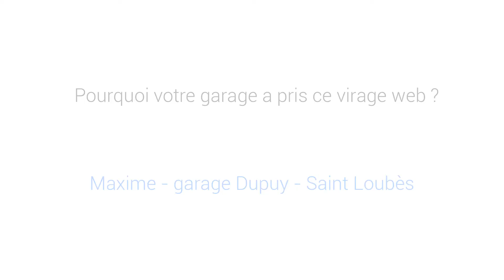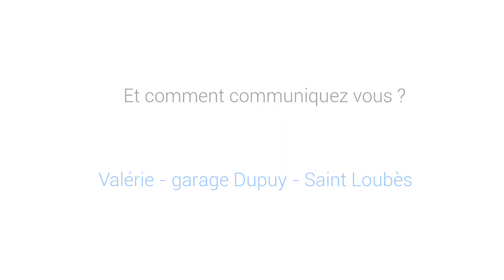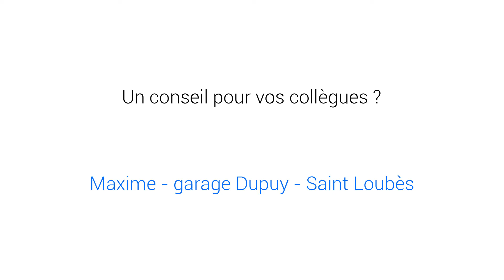[AVIS JALIS] Avis d'un client Citroën - Témoignage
Découvrez l'avis d'un client Citroën et de l'évolution de son ROI grâce à la solution Jalis.

Le référencement au cœur de sa solution

Maxime, agent Citroën du garage Dupuy St Loubès, nous explique comment la stratégie digitale mise en place par Jalis apporte de nouveaux points d’entrée vers les différentes rubriques de son site web. Il nous dévoile notamment son avis quant au travail de référencement effectué sur les mots clés “véhicule d’occasion” et “atelier” et témoigne de sa satisfaction quant aux retombées du site web Jalis.

→ Quelle est votre stratégie à court et moyen terme ?
Notre stratégie au garage Dupuy est orientée sur deux axes : d’abord dynamiser sur les véhicules d'occasion, puisque c’est quand même une source de marge importante pour le garage, et d’autres parts favoriser l’atelier et surtout créer d’autres entrées vers l’atelier et dynamiser l’entretien sur le “toutes marques”

→ Pourquoi votre garage a pris ce virage web ?
Ce virage internet a été pris simplement pour asseoir notre ancrage local sur St Loubès et ses alentours, puisqu’on s’est aperçu qu’aujourd’hui lorsqu’un client recherche un garage ce n’est plus l’annuaire qu’il consulte, mais ça va être Google et les sites de recherche. Donc aujourd’hui ça nous a permis de rayonner un peu plus puisqu’on s’est aperçu qu’en tapant “garage sur Saint Loubès”, on tombait sur certains de nos confrères mais nous n'apparaîssions pas alors que cela fait quand même trois générations que nous sommes physiquement sur Saint Loubès. Donc aujourd’hui, Internet est incontournable.

Valérie, employée elle aussi par le garage Citroën Dupuy St Loubès, nous livre à son tour son avis quant à la collaboration mise en place avec Jalis depuis trois ans.

→ Comment communiquez-vous ?
On communique avec Le Bon Coin, et avec Jalis. Sur le site, on met les photos. Avant, on travaillait avec Les Pages Jaunes, mais on a arrêté depuis le mois de janvier 2017.

→ Depuis combien de temps travaillez-vous avec Jalis ?
Cela fait trois ans que je travaille avec Jalis. Et là nous venons de re-signer au mois de janvier pour trois ans, ce qui a permis de refondre le site, de l’améliorer et le moderniser pour qu’il soit compatible avec tous les supports.

Maxime conclut enfin ce témoignage en nous livrant les multiples retombées positives qui ont fait évoluer le chiffre d’affaires du garage Dupuy St Loubès.

Depuis l’installation de votre site Jalis, quels ont été les changements ?
Depuis la mise en place du site Jalis, on va dire que c’est que du bon puisque surtout au niveau du véhicule d’occasion, nous étions à une cinquantaine de véhicules vendus par an. Nous sommes passés la première année à  presque 90 véhicules et la deuxième année de mise en place du site, nous étions à 106 véhicules.
Autre chose, c’est également la possibilité de communiquer sur nos offres promotionnelles en cours à tout moment grâce à la facilité de mise en place du site qu’on gère nous-mêmes en toute autonomie. Et puis il faut dire que le site internet c’est également la vitrine du garage Dupuy sur Internet.

→ Un conseil pour vos collègues, agents Citroën ?
Ce que je peux leur conseiller c’est de prendre le virage numérique dès maintenant, pour ne pas se faire dépasser par leurs concurrents et puis qu’Internet ça va vraiment être une source de marge puisque ça va vous permettre d’attirer plus de clients à l’atelier, ça va faire évoluer vos ventes de véhicules, que ce soit des véhicules neufs ou d’occasion.
C’est à peu près tout ce que recherche un agent Citroën aujourd’hui.

Merci à Maxime et Valérie de nous avoir livré leur avis, et au garage Dupuy d’accorder sa confiance à Jalis.